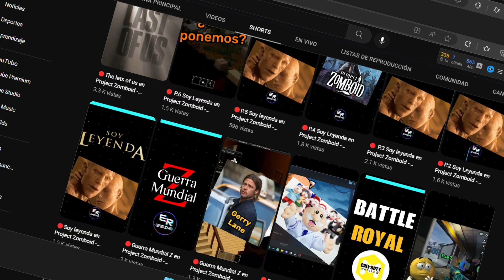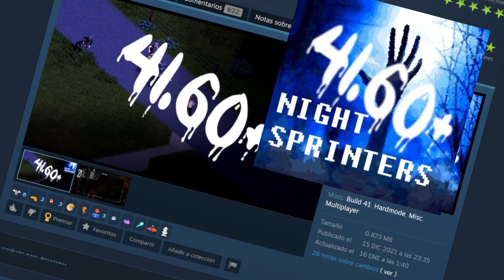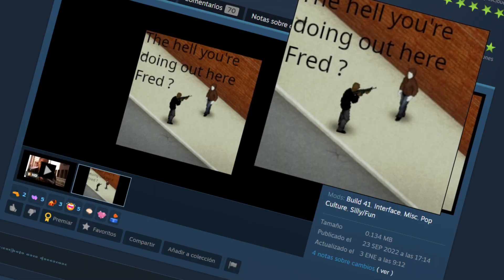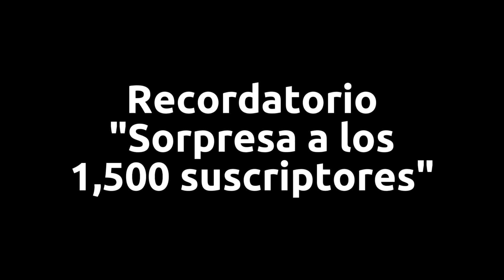vuelve tu PROJECT ZOMBOID en SOY LEYENDA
🔴Project Zomboid: Mods de Soy Leyenda 🔴

En esta ocasión convertiremos el Project Zomboid en la película de Soy Leyenda, asi que con esta lista de mods lo harán sentirse parecido.

No soy un pro player pero juego para divertirme buscando ¡divertirte a ti!❤️

En esta ocasión nopuedo hacer un pack de mods, porque varios autores no permiten hacerlo, espero los dusfruten ❤️
MAPAS